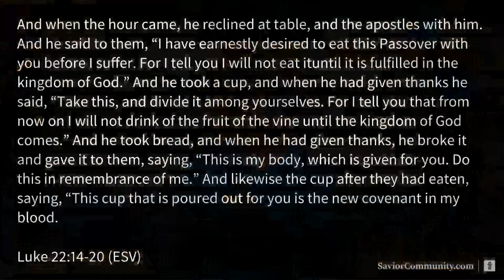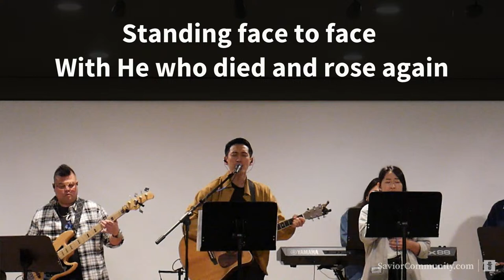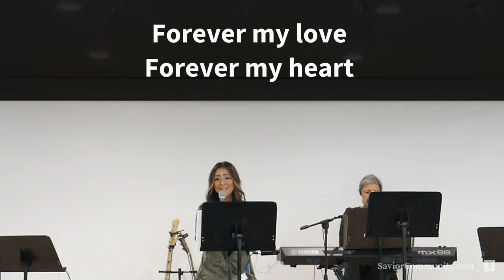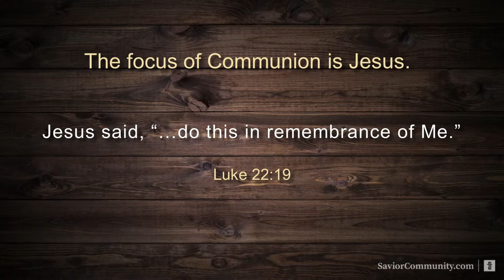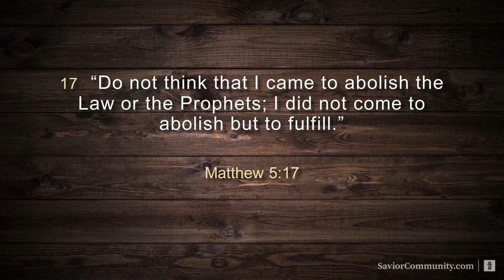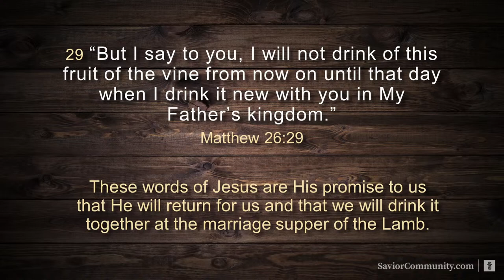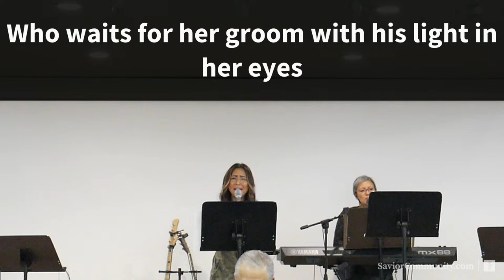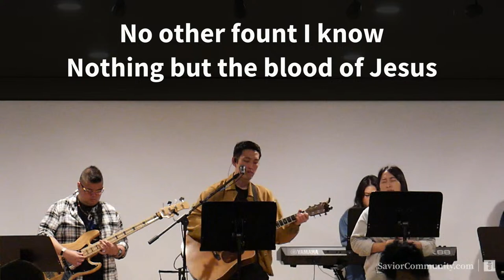03-10-2024 Sunday Service - The Body, The Blood, and The Bride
🌐For more information about our church regarding membership, giving offering, Discipleship Group (DG), etc.